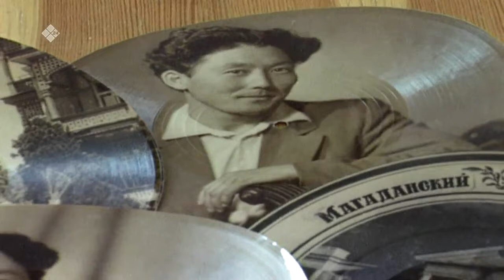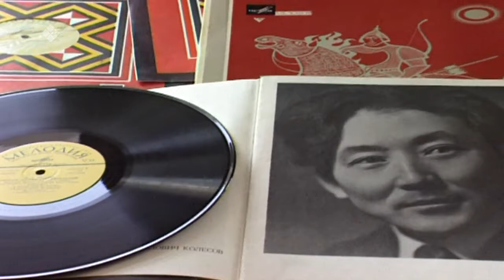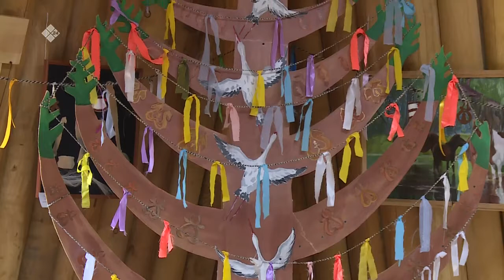«Хотугу сулус» Академия: «Дьулуруйар Ньургун Боотур» олоҥхону толорор Виталий Никифоров (15.03.20)